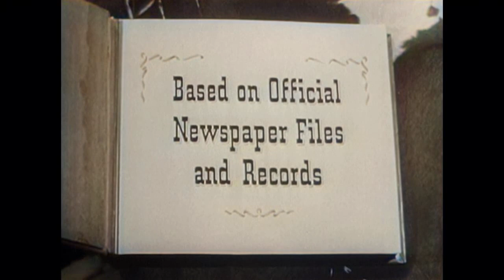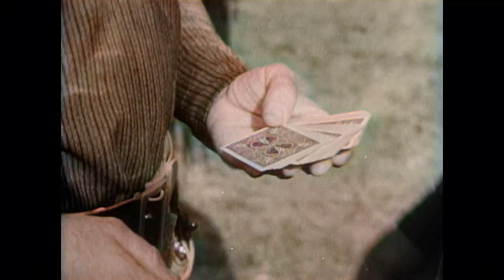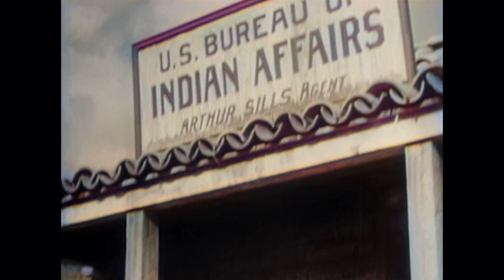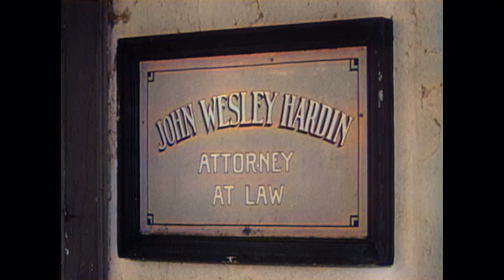Stories of the Century - John Wesley Hardin | EP12 | COLORIZED | Western Series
Colorized Western Series: Stories of the Century - John Wesley Hardin - John Wesley Hardin, the infamous killer, is herding cattle to Abilene when he shoots two Indians in cold blood. Detectives Matt and Frankie arrive in Kansas to bring him to justice. Hardin's time in prison, rehabilitation, and final gunfight are recounted.

Stories of the Century (1954)
Stars: Jim Davis, Mary Castle, Kristine Miller
Genre: Western
Country: United States
Language: English
Also Known As: The Fast Guns
Release Date: January 23, 1954

Reviews:
"This is an interesting series that takes real life people (Jesse James, John Wesley Hardin, etc)...and dramatizes part of their real story with a continuing series character taking part in that story. Railroad Detective "Matt Clark" -- takes a role in tracking down famous outlaws from the Old West in stories that are at least partly based on the true accounts. In that sense, it's almost an anthology series, and as someone else pointed out, this odd structure poses some timeline conflicts with the real events, but it's a fun series with plenty of action to satisfy a western-hungry 1950's audience -- and it still holds up pretty well 55 years later. Clark cuts a powerful figure in his western gear as he goes up against some of history's baddest baddies. And his girl-sidekick Frankie is quite a dish. If you're a western fan, be sure to check it out if you have a chance."
- written by "khathaway1" on IMDb.com

Also Known As (AKA):
(original title) Stories of the Century
France Histoires du siècle dernier
Spain Stories of the Century
United Kingdom Legends of the West(Alternative Title)
United States Stories of the Century
United States Legends of the Old West(DVD Title)
United States The Fast Guns(reissue title)
West Germany Eisenbahndetektiv Matt Clark

SUPPORT US!

MORE SERIES!